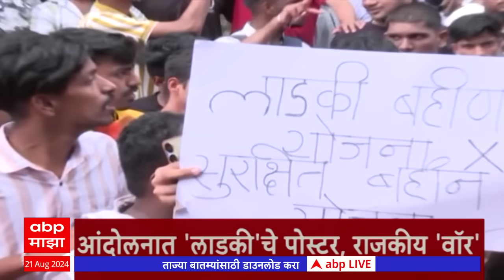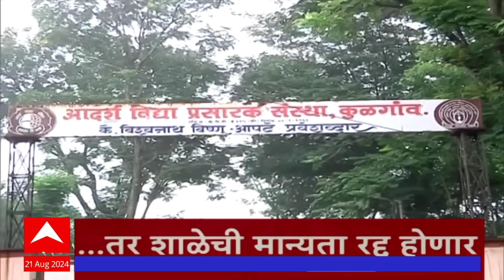ABP Majha Marathi News Headlines 10 PM TOP Headlines 10PM 21 August 2024